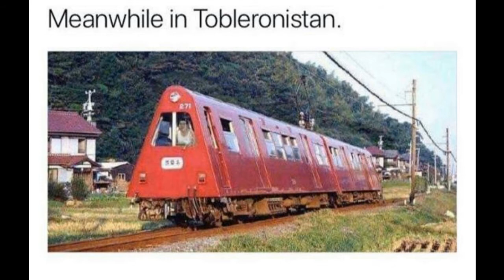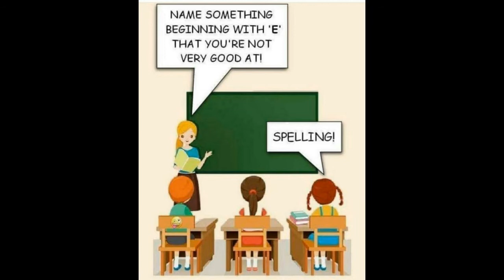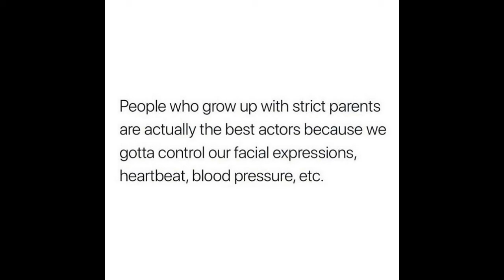my friend got her phone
Welcome Friends!
All types of games, sports, and memes will be shown on our channel, you can watch and enjoy them.